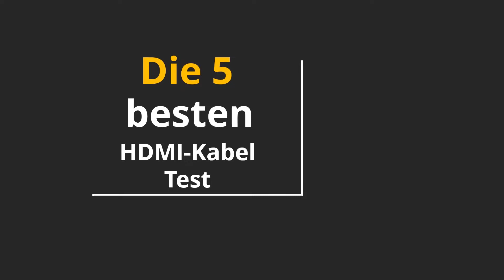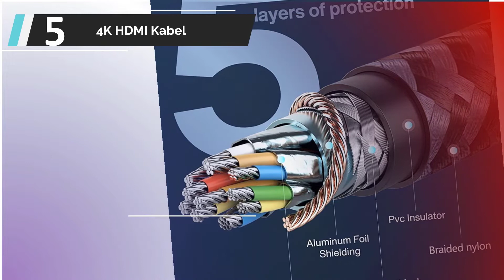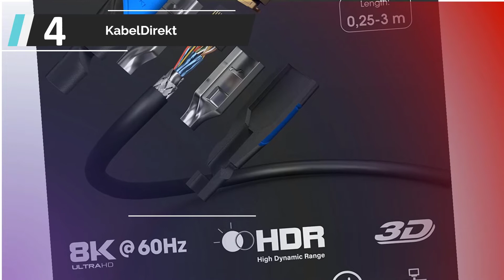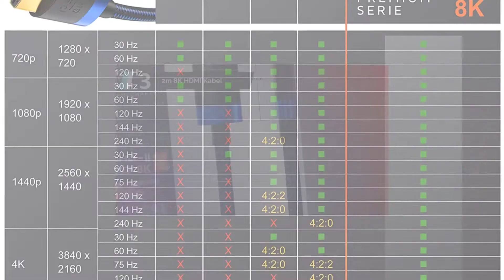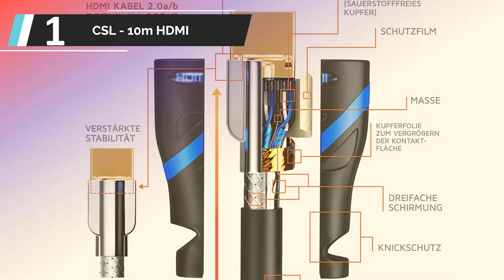Die besten HDMI Kabel Test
Liste der 5 besten HDMI Kabel Test

1. CSL - 10m HDMI Kabel

2. 4K HDMI Kabel 1m

3. 2m 8K HDMI Kabel 2.1

4. KabelDirekt

5. 4K HDMI Kabel 2Meter

🎁 Sie erhalten KOSTENLOSEN VERSAND mit Amazon Prime!  Registrieren Sie sich hier und erhalten Sie eine 30-Tage-Gratis-Testversion 👉

Heute sehen wir uns besten HDMI Kabel Test an. Durch umfassende Recherchen und Tests haben wir eine Liste an Optionen zusammengestellt, die die Bedürfnisse verschiedener Anwender erfüllen werden. Wir haben die Qualität, die Funktionen und den Wert der Produkte berücksichtigt, um die bestmögliche Auswahl zu treffen. Für weitere Infos und aktuelle Preise der von uns erwähnten Produkte, sieh dir am besten die Links in der Beschreibung oben an.